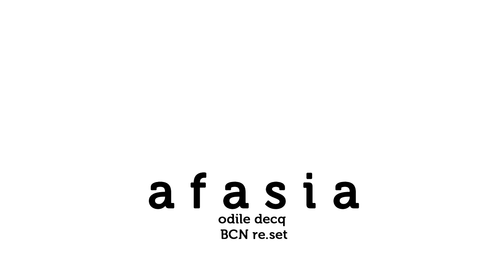Odile Decq BCN re set